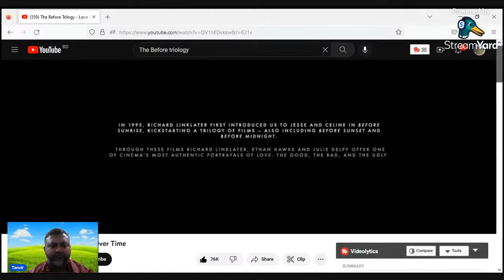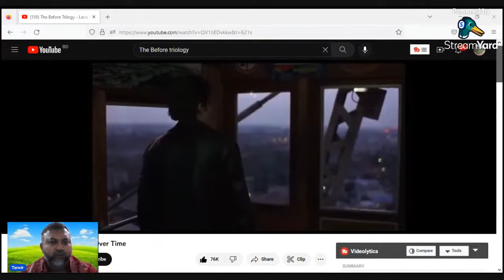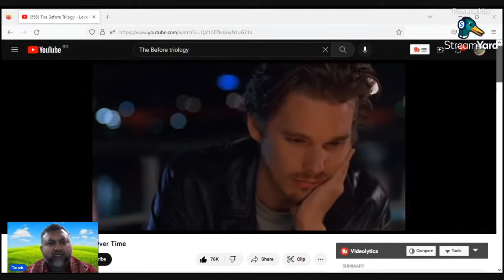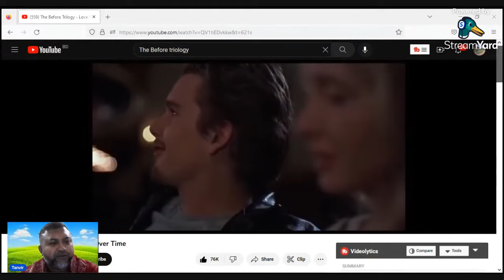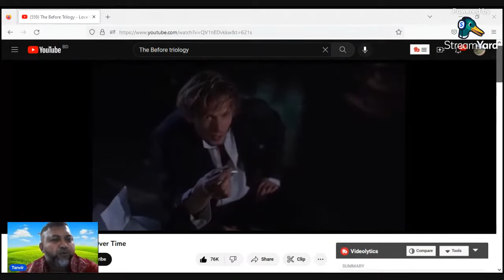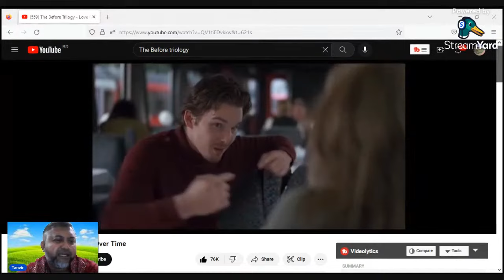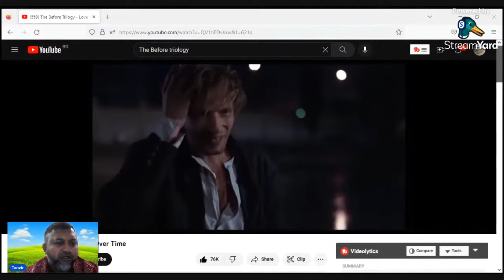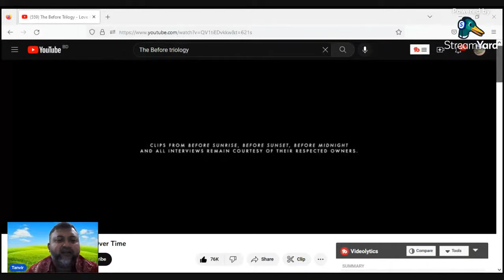Cinemar Golpo: The Before Trilogy explained in Bangla. Reaction Video, Movie explainer.